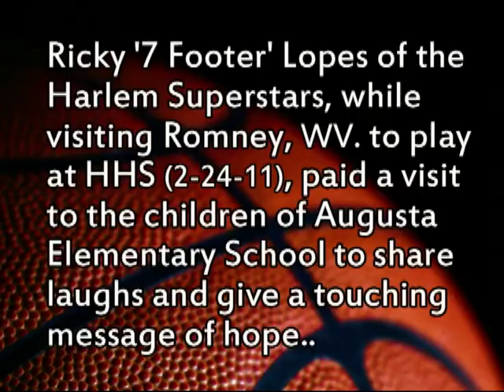Ricky '7 Footer' Lopes visits Augusta Elementary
Video coverage of Ricky '7 Footer' Lopes of the Harlem Superstars basketball team, as he visits Augusta Elementay School in Augusta, WV. on February 24, 2011.